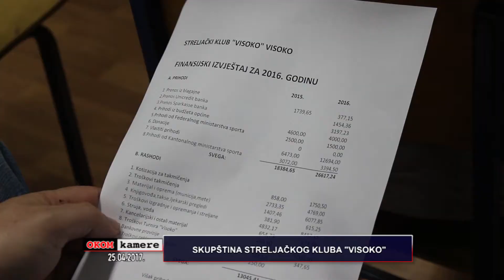OKOM KAMERE SKUPŠTINA STRELJAČKOG KLUBA "VISOKO"